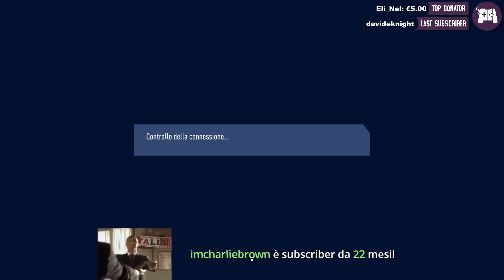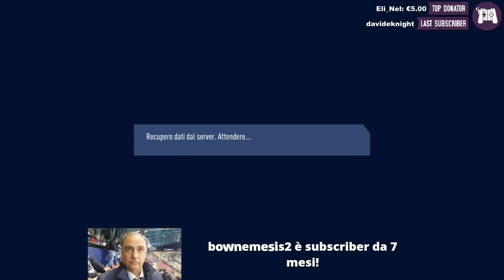L'ultima Paura 2019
Streamer: Mark

Gioco: FIFA 19 - proclub